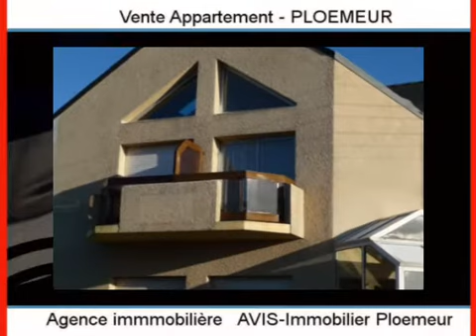Achat Vente Appartement PLOEMEUR 56270 - 33 m2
Cliquez sur ce lien pour en savoir plus (prix, contacts)